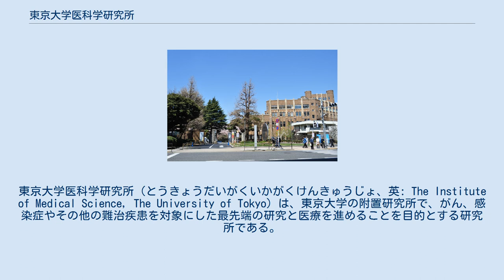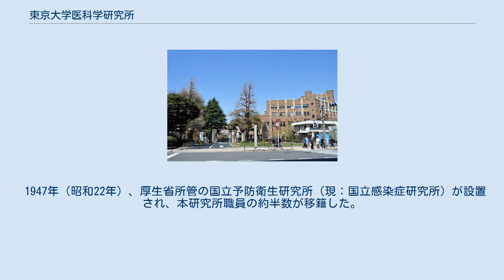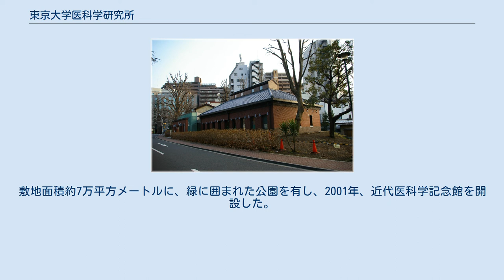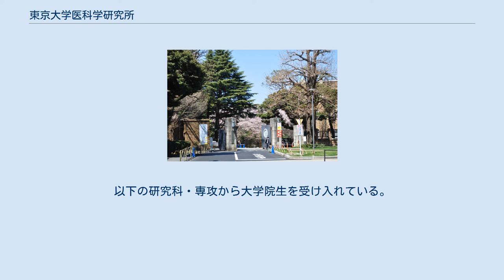東京大学医科学研究所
東京大学医科学研究所（とうきょうだいがくいかがくけんきゅうじょ、英: The Institute of Medical Science, The University of Tokyo）は、東京大学の附置研究所で、がん、感染症やその他の難治疾患を対象にした最先端の研究と医療を進めることを目的とする研究所である。
研究所敷地内に附属病院を有し、国内最大規模の医学研究所である。
 共同利用・共同研究拠点に指定されている（「基礎・応用医科学の推進と先端医療 の実現を目指した医科学共同研究拠点」）。
2001年に近代医科学記念館を設置し、医科学に関する歴史的資料を保存・展示し、最新情報の提供を行っている。
 略称は「医科研」「東大医科研」「白金医科研」。
英語略称は「IMSUT」。
場合にもよるが、旧名称である伝染病研究所から「伝研」という古い略称で呼ばれることもある。
 初代所長・北里柴三郎 1892年（明治25年）、芝公園に設立された、伝染病研究所を起源とする。
ドイツ留学から帰国した北里柴三郎に当時日本で受け入れる機関がなく、国家有為の才能を発揮できない状態にあった。
これを受けて、福澤諭吉が私財を投じて設立した研究所という歴史がある。
国内で最初の伝染病研究所である。
福澤の他に森村市左衛門、長與專齋もこれを助けた。
1894年（明治27年）、大日本私立衛生会附属となった伝染病研究所は芝区愛宕町の内務省用地を借り受け、新築移転。
1899年（明治32年）、伝染病研究所を国に寄付し、内務省管轄の国立伝染病研究所となる。
1906年（明治39年）、現在の港区白金台に新築移転した。
 1914年（大正3年）10月4日に所長にもはかられずに閣議決定し、10月14日、内務省から文部省に移管（勅令）。
11月5日所長以下所員の抗議のための総辞職となり、北里は新たに私立「北里研究所」を設立して研究を続けた。
1916年（大正5年）4月1日、東京帝国大学附置伝染病研究所となる。
 1947年（昭和22年）、厚生省所管の国立予防衛生研究所（現：国立感染症研究所）が設置され、本研究所職員の約半数が移籍した。
 国内社会の衛生状態が改善されるのに伴い、1967年（昭和42年）、「感染症・がんその他の特定疾患に関する学理及びその応用の研究」を目的とする医科学研究所に改組した。
 1892年の当初から病院を有している。
 時計台のある3階建てのゴシック様式風の本館は、関東大震災（1923年（大正12年））のすぐあとに、内田祥三（のちの総長）が耐震・耐火建築研究の実績に立って設計したものである。
本館の奥には、8階建ての真新しい病院棟と研究棟が並び、その左右には基礎研究と臨床研究のための建物が密集している。
敷地面積約7万平方メートルに、緑に囲まれた公園を有し、2001年、近代医科学記念館を開設した。
 以下の拠点が2003年度に文部科学省の21世紀COEプログラムに採択された。
 ヒトゲノム解析センターを中核とした以下の拠点が2008年度にグローバルCOEプログラムに採択された。
 医科学研究所は東京大学の大学院教育も担当している。
以下の研究科・専攻から大学院生を受け入れている。